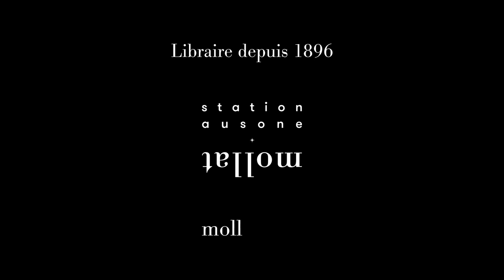Benjamin Moser - Sontag : sa vie et son oeuvre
Benjamin Moser vous présente son ouvrage "Sontag : sa vie et son oeuvre" aux éditions Bourgeois.  Entretien avec Jeremy Gadras